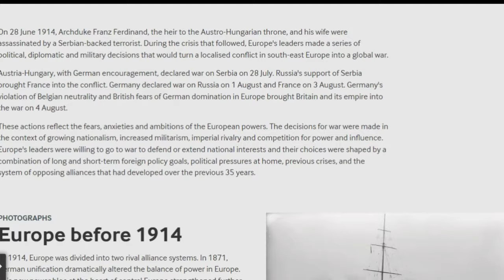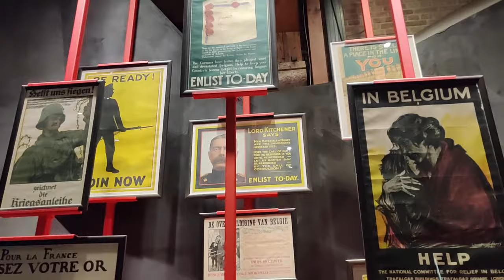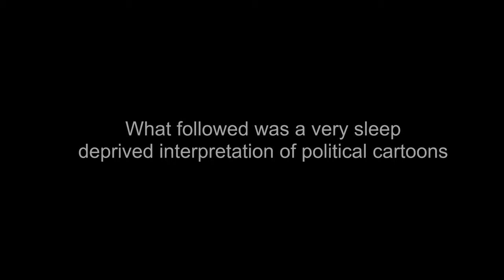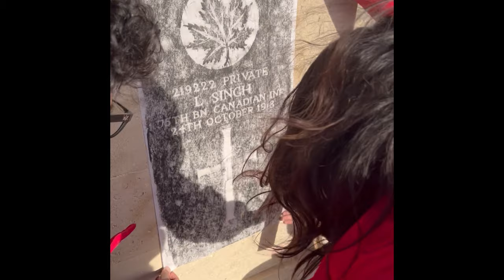Belgium & France | Vimy Pilgrimage Award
Join me as I embark on the 2022 Vimy Pilgrimage Award, learning more about the past, the people around me, and myself in the process. Thank you to Air Canada and Scotiabank for sponsoring this award.

CTV Edmonton and CBC Edmonton AM Features have been archived

-- Video Chapters --
00:00 How did we get here?
01:08 Journey to Europe
02:08 Visiting the Sites
05:55 Field Presentation
06:55 Soldier Presentation
08:15 Vimy Ridge Memorial
09:43 Conclusion

Video filmed and produced by Achyutha Reddy. Thumbnail photo provided by Holly Ghandhi and The Vimy Foundation.